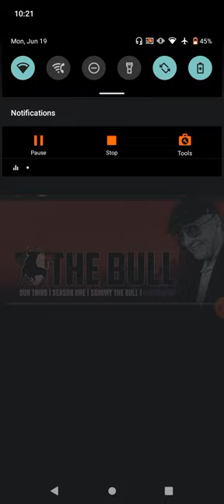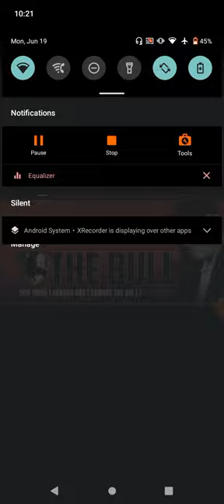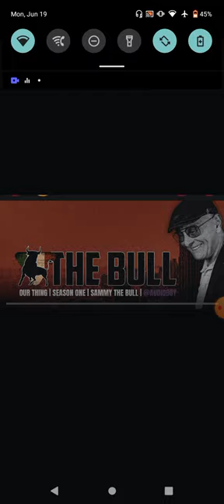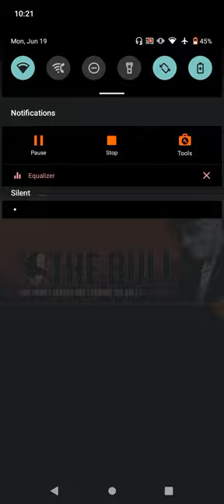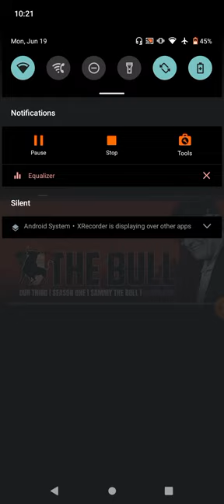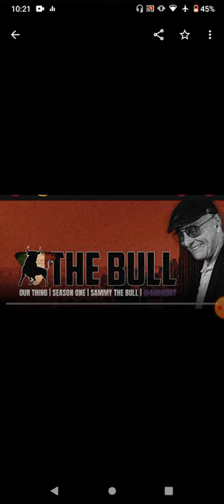Sammy The Bull : Our Thing Season 1 Full Audiobook 🍿🍿🍿🍿🎯